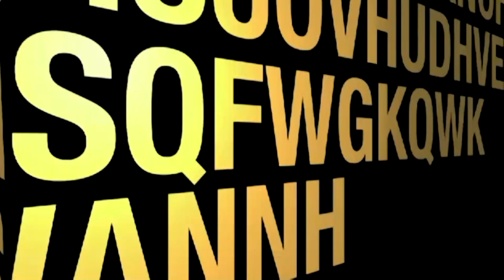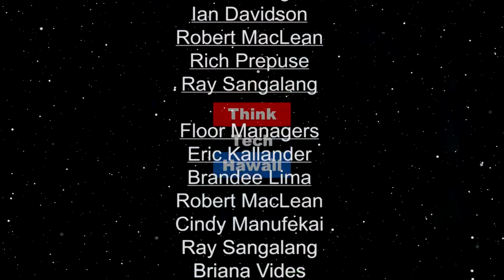Called to Serve and Empower (Pinoy Power Hawaii)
Councilmember, Brandon Elefante joins Emmie to discuss his childhood dream and upbringing.  The host for this episode is Emmie Ortega-Anderson.  The guest for this episode is Brandon Elefante.